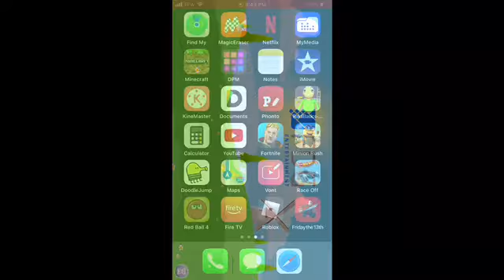30 Subscriber Special + Known Facts + Gameplay of Red Ball 4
Thank you so much Arianna’s Gacha Mia’s exciting challenges and Hyper Omar are another people who are the best!